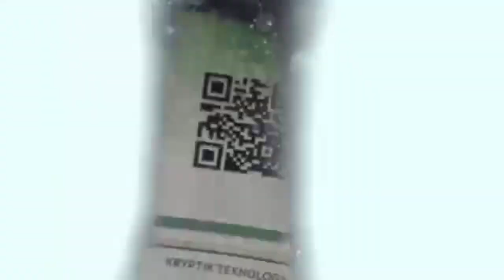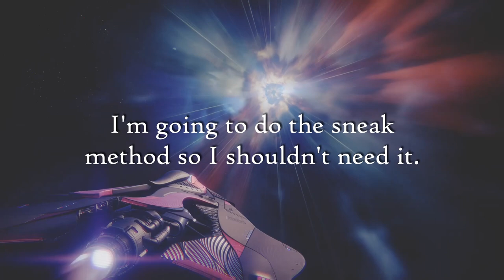Destiny 2 Shadowkeep Horned Wreath Location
For the Tranquility sniper rifle, one of the steps is to find the Horned Wreath.  Here is a guide on where to find it deep in the Hellmouth...and an introduction to Mr. Sparkles!